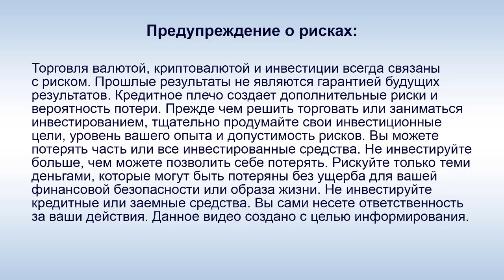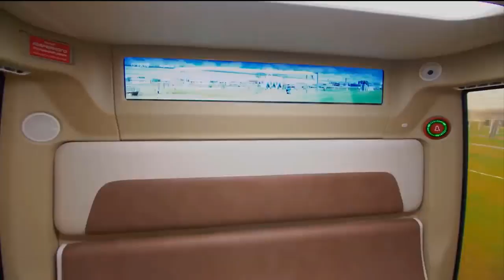SkyWay - А. Э. Юницкий: "У меня нет цели строить ЭкоТехноПарки по всему миру!"